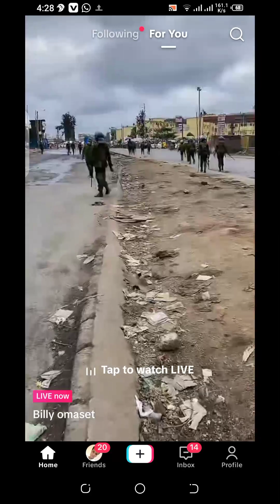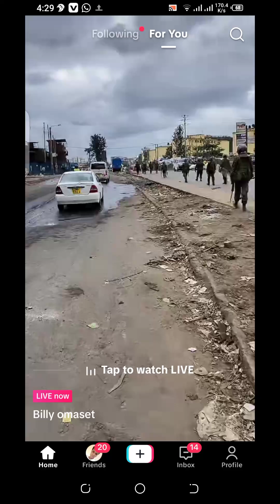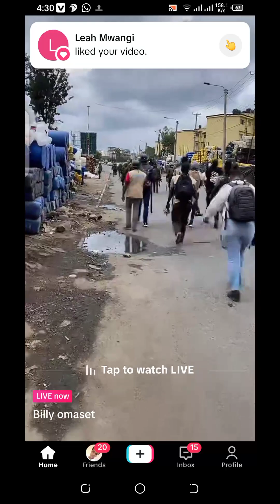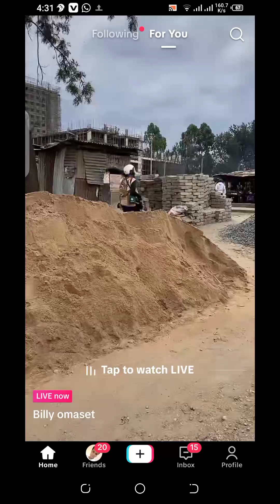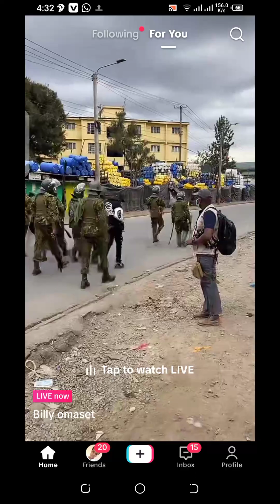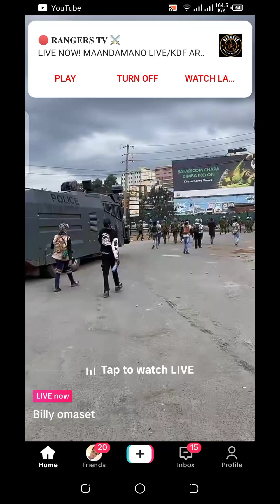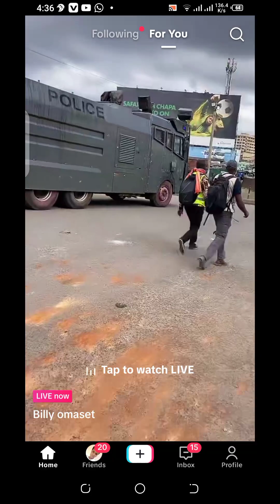See how fearless GenZ escort KDF in Nairobi 😱